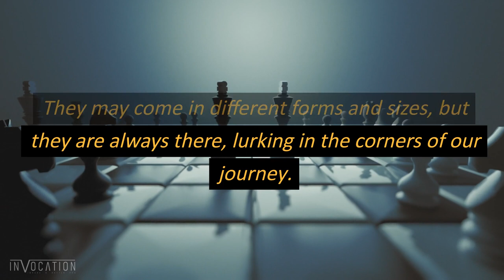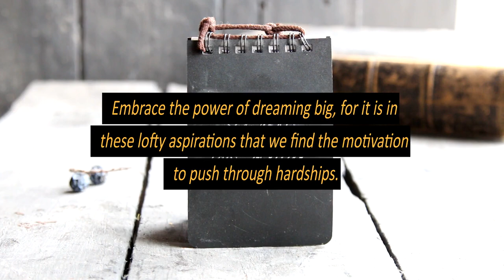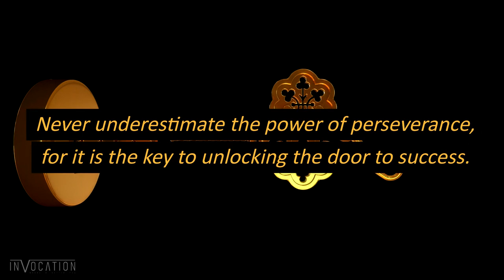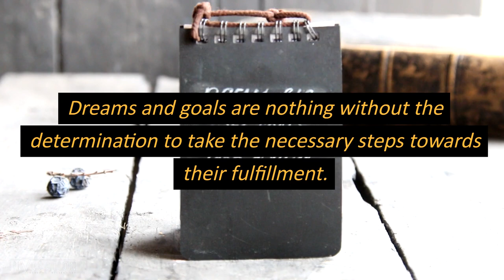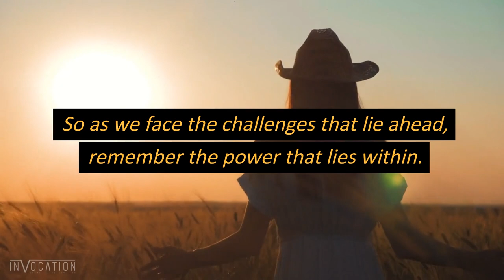Unlock YOUR Unstoppable Power: The SECRET to Embracing Life's Challenges 🔥💡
Discover the transformative power of optimism as we delve into life's biggest challenges. Every challenge you face is an opportunity in disguise. 💪🌟 Dive into this video to uncover how positive thinking can shape your journey, reveal hidden potential, and help you set sky-high goals. From embracing change to celebrating every victory, no matter how small, you'll learn to see each hurdle as a stepping stone towards unparalleled success. Are you ready to unlock your true potential? Let's embark on this empowering journey together! PositiveThinking UnlockPotential EmbraceChallenges.